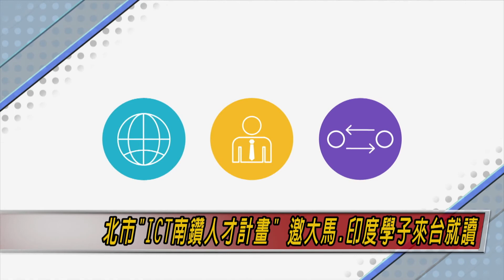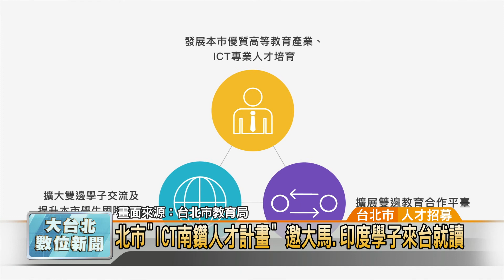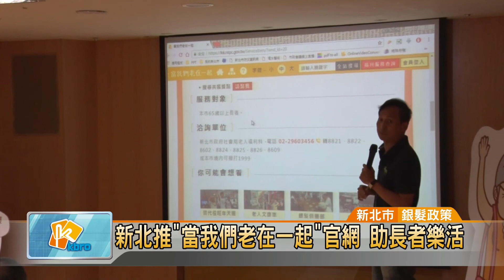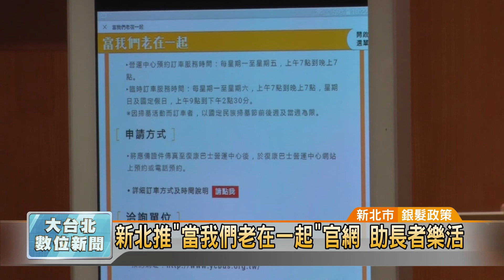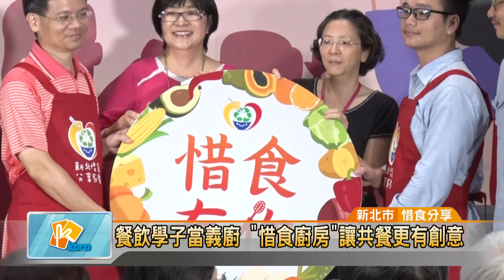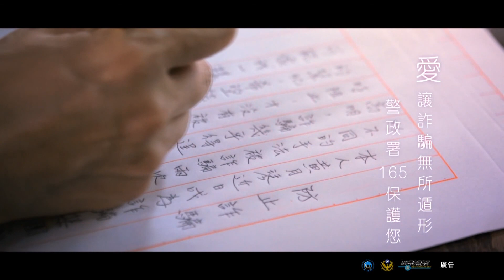20171012凱擘大台北數位新聞HD